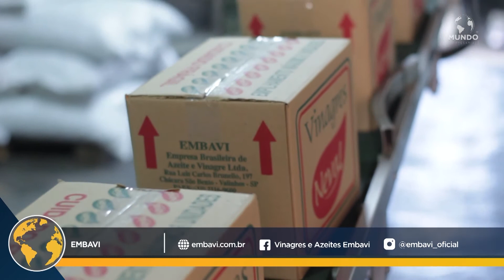EMBAVI - VALINHOS/SP - MUNDO EMPRESARIAL